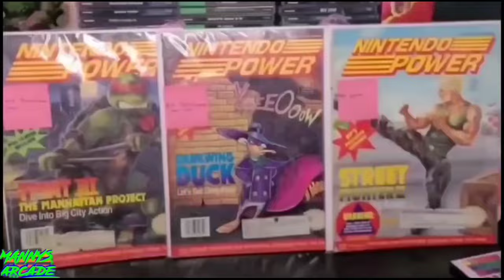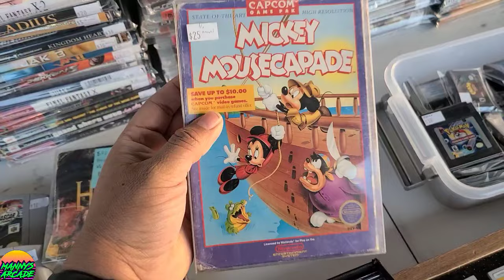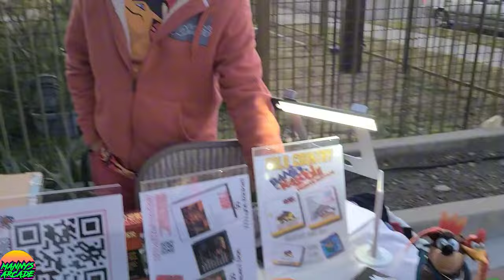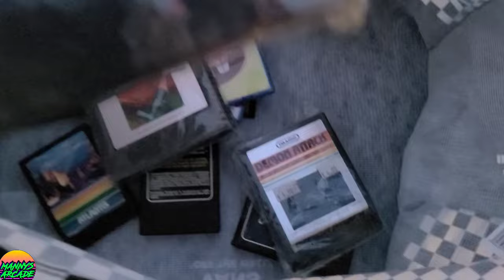AFTER 25 YEARS I FINALLY ADDED THIS HANDHELD TO MY COLLECTION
In this Video we go game hunting  at Pixel Vault games in Ontario CA for their buy, sell, trade event & end up getting A Game boy I've wanted for 25 years.

MUSIC